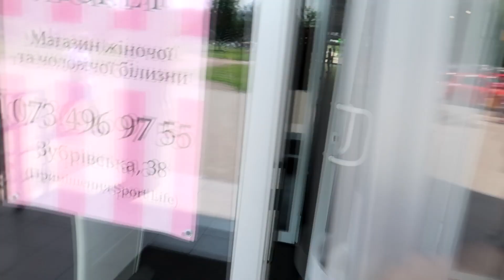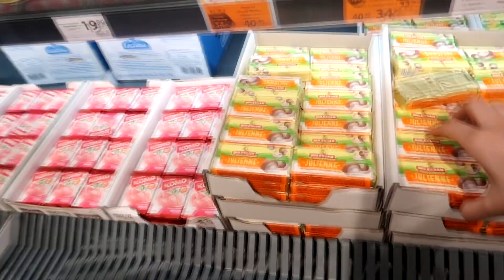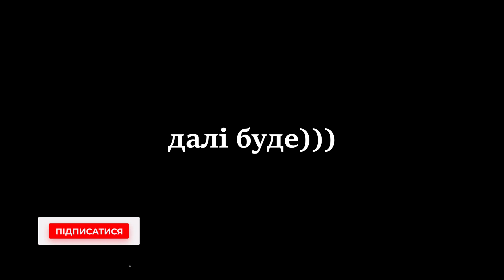ГОТУЄМО СМАЧНУ ВЕЧЕРЮ З СИНОМ | ЗАКУПІВЛЯ НА БАЗАРІ | МОЯ АНГЛІЙСЬКА | ВЛОГ МАМИ В ДЕКРЕТІ